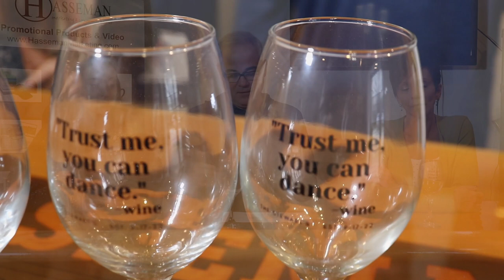My Eggnog Had Chunks In It - Thirsty Thursday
How do we do that?  We provide our clients (both large and small) with fantastic marketing campaigns that include promotional products, video production, social media, and graphic design.  We are a full-service marketing company…and we would love to help you!